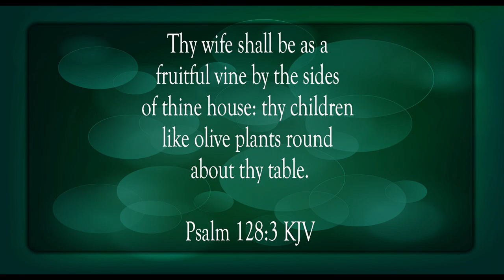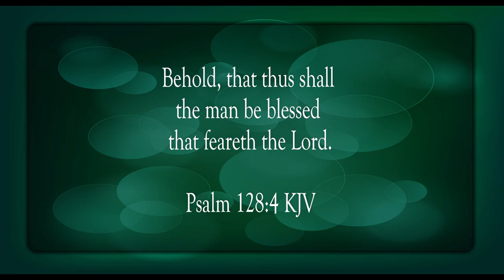Blessed Is He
Scripture of the Day! Blessed is he!